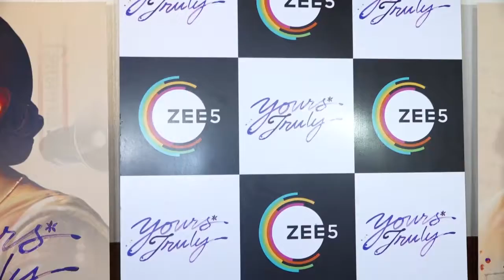Ahana Kumra shares her mother's praise words for Soni Razdan